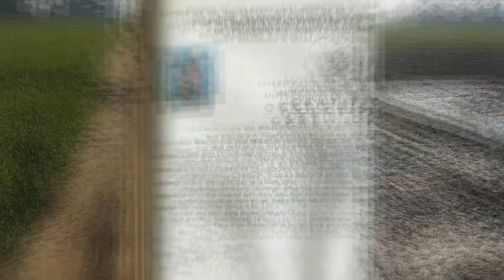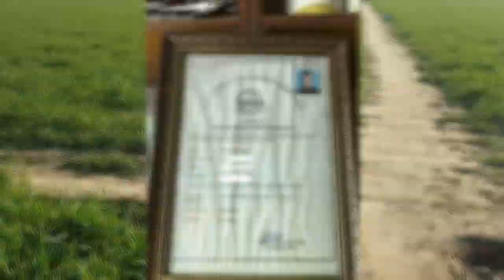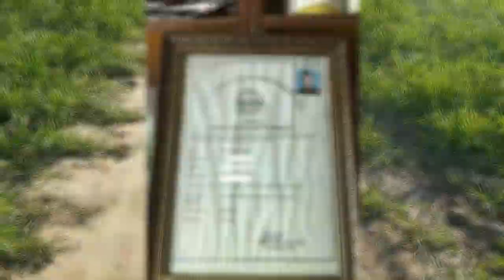How to Get agriculture license | agriculture certificate | agriculture diploma in pakistan